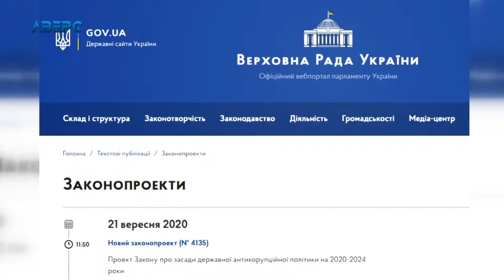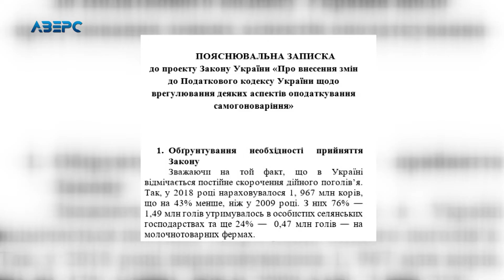Забрати землю – споїти село: «Слуги народу» пропонують запровадити пільги за виготовлення самогону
Забрати землю – споїти село. Депутати від «Слуги народу» шокували ще однією антинародною ініціативою. На цей раз нардепи пропонують запровадити пільги за самогоноваріння. Відповідний законопроект вже зареєстрували у Верховній Раді.